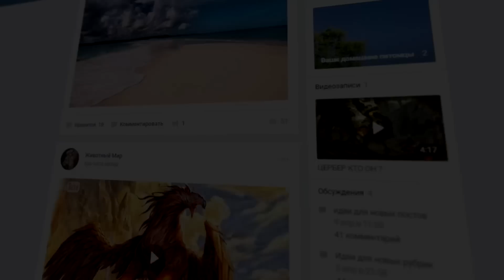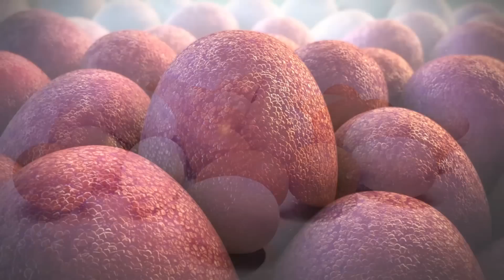Самые необычные яйца животных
Во многих мифах яйцо является символом мироздания, в древнегреческой мифологии из яйца вылупилась Елена Троянская, а смерть «Кощея Бессмертного» была спрятана в яйце. Так или иначе наше представление о яйце связано с зарождением новой жизни.
Давайте посмотрим на тех, кто появляется на свет из самых необычных, на первый взгляд, яиц.

0:37 - Яйца акулы
01:29  Яйца осьминога
02:10  Рыбьи яйца
02:56  Птичьи яйца
03:50  Яйца динозавров
04:49  Яйца морских губок
05:32  Яйца насекомых
06:12  Яйца амфибий
06:52  Яйца однопроходных
07:51  Вивипария

Так же увидите самых красивых,умных,необычных,страшных,быстрых,ядовитых животных, которые обитают в нашем мире.

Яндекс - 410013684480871